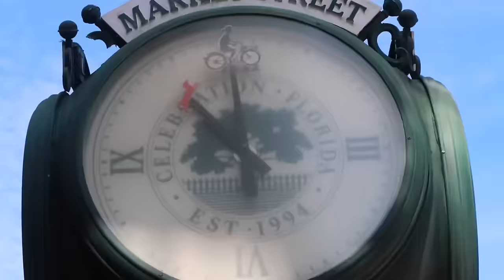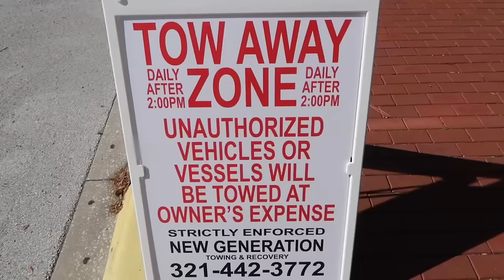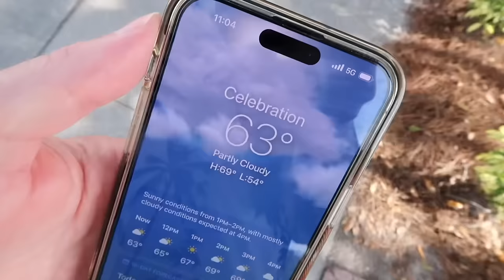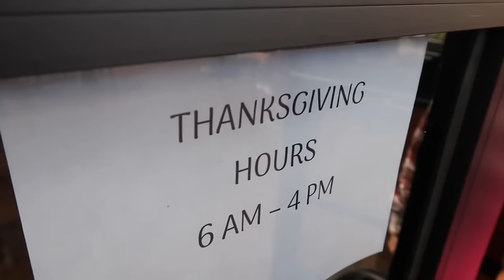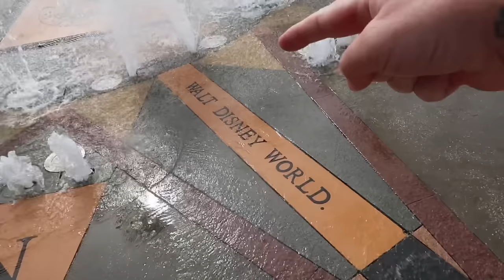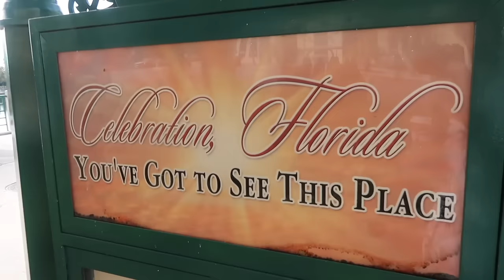How I Spent Thanksgiving Day 2023 - Giving Thanks & Spending Time With Family / Golden Corral Buffet